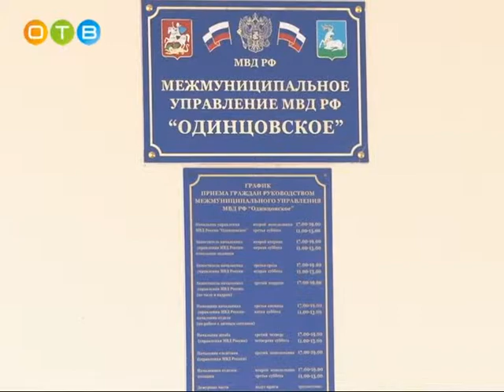Город в безопасности